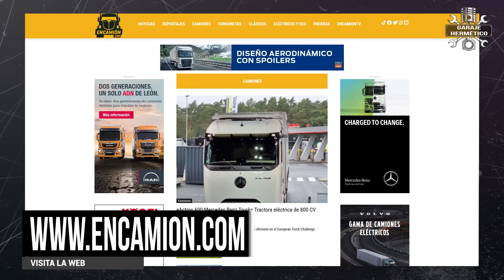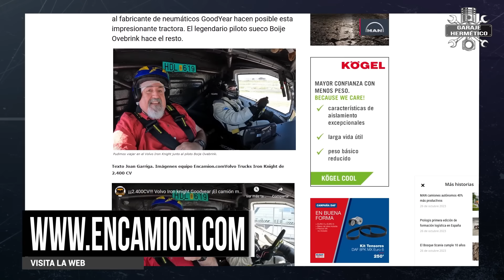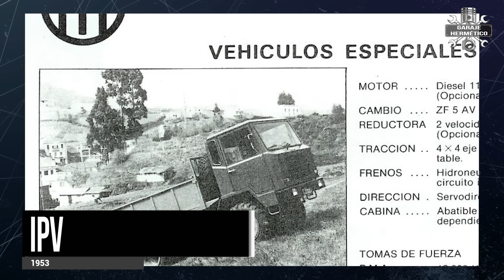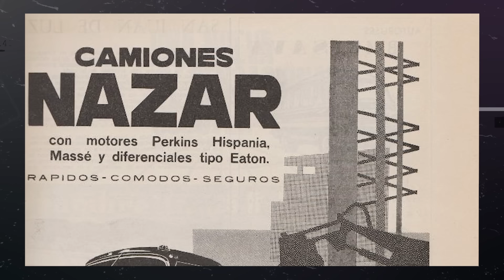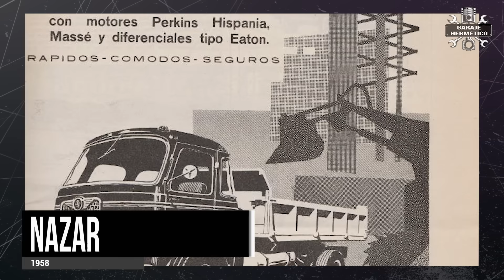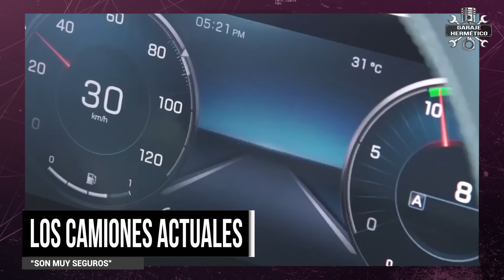CAMIONES españoles desconocidos... O casi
¡Me encantan los vídeos de camiones! Y por lo que veo, a vosotros también. En España, cuando se habla de camiones, la mayoría piensa en Barreiros y Pegaso. Los más expertos… o los más mayores, en Avia y Ebro. Pero hay más marcas, unas cuantas, pasadas y presentes, casi desconocidas… este video está dedicado a ellas.

Últimamente me atrevo más con los vídeos de camiones gracias a Joan Garriga. Joan es amigo, el tío que conozco que más sabe de camiones y responsable de la web https// Una web de visita obligada si te gustan los camiones. Y, como podéis imaginar, que me ha ayudado con el guion de este vídeo. @encamiontv

Hemos citado Avia, Barreiros, Ebro y Pegaso. No me quiero olvidar de IVECO, que ciertamente no es española pero sí fabrica en España, concretamente en Barajas, Madrid, como quien dice al lado de casa, la gama pesada y desde Valladolid componentes y una parte de gama ligera Daily.

Y tampoco me olvido de los intentos que ha habido para “resucitar” marcas como Avia o Ebro y aprovechar esa buena imagen de marca. Con la marca Avia se presentó un camión 100x100 eléctrico para reparto urbano y más recientemente Ebro presentó un atractivo pick-up con esta afamada marca, como te puedes imaginar también 100x100 eléctrico.

1. Autarquía.
Esta empresa la fundó en 1943 un ingeniero militar llamado Guillermo Menéndez de Aulestia…. Militar y visionario, porque hoy día conseguiría una subvenciones dado que sus vehículos eran eléctricos.

2. Buxo.
No es un fabricante, sino un “transformador” de vehículos de otras marcas para servicios especiales, en parte surgido de las cenizas de IPV, marca de la que ya hablaremos. No quería dejar de citarlos.

3. Henschel Hispania.
Henschel era una prestigiosa marca alemana de camiones que en España vivió dos fases. Primero se creó Henschel Hispania, que tuvo vida desde 1963 a 1966 y fabricó el modelo 11 bajo licencia estos camiones en Terrasa.

4. IPV.
IPV significa Industrias Puentenuevo Villaodrid y luego cambiaron el nombre, sin cambiarlo, a uno más chulo: Investigación y Proyectos de Vehículo especiales S.A.  Inicialmente, en 1953, se llamaba MAFSA, que significa “Miranda, Alonso y Fernández S.A.” No se devanaron mucho los sesos.

5. Irizar ie Trucks.
Irizar son verdaderos expertos en la fabricación de buses urbanos de mucho nivel y ahora de interurbanos 100x100 eléctricos. Han visto una oportunidad en la fabricación y venta de camiones eléctricos para servicio municipal, aprovechando sus conocimientos…

6. LAI.
Para mi LAI significa Luis Alberto Izquierdo, buen amigo, gran periodista y responsable de nuestro consultorio… Pero también LAI es Lerma Autobastidores Industriales. Hay más casualidades: Esta marca, como Ayrton Senna y como yo, nace en 1960, fundada por Juan Lerma en Zaragoza.

7. Nazar.
En 1958 nace la marca Nazar fundada en España por un italiano, Vicenzo Angelino Gervasio. El nombre proviene de unir el nombre de la tierra de nacimiento de su fundador, Nápoles, con el nombre de la ciudad donde se fabricaban, Zaragoza… está claro que en estos años no tenían el tema nombres muy resuelto.

8. SAVA.
La marca SAVA, acrónimo de “Sociedad Anónimo de Vehículos Automóviles”, primero nació con la marca FADA, “Fabrica de Artículos de Aluminio”. Todos nos acordamos de SAVA por las furgos, pero también tuvieron su efímera gama pesada y ligera de camiones.

9. TMU.
Otra muestra de falta de originalidad buscando nombre a la empresa: TMU son las iniciales del fundador, Tomás Mintegüi Urigen, quien fundó su empresa en Bilbao allá por el año 1959. Realmente era poco más que un taller de Bilbao, pero un taller con unas capacidades muy notables.

10. UROVESA.
Ya que hablamos de nombres en todas, hablemos en este caso que se lo han currado un poquito más. Uro es el nombre de una raza de toro europeo que se dice que llego a pesar hasta 1.300 kg… ¡que miedo! UROVESA quiere decir URO Vehículos Especiales S.A.

La empresa es moderna, nace en 1981 por un grupo de ex empleados de IPV y se dedican a vehículos especiales para la lucha contra el fuego y encuentra un nicho de mercado muy interesante en el entorno militar. Su mejor cliente es el ejército español que en la actualidad dispone de más de 1.000 vehículos de la marca.

Conclusión.
Voy a ser sincero: La mayoría de estos vehículos y camiones los conocía, pero gracias a Joan, he descubierto otras que no conocía y cosas que no sabía. Un gusto trabajar con él.

Y eso que es “de la competencia” pues tiene un canal de YouTube que se llama encamiontv, muy interesante.

Camión del día.
Reconozco que tengo debilidad por el camión Autarquía, cuyo diseño, y no me refiero solo al tema de la tracción eléctrica, me parece muy avanzado para su tiempo… me parece precioso. Pero ya lo sé: Soy un friki.